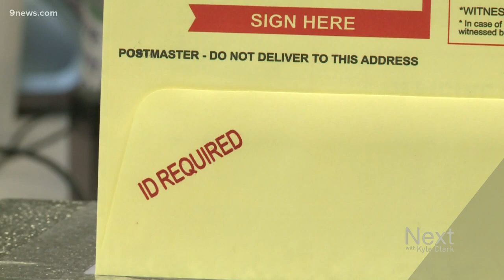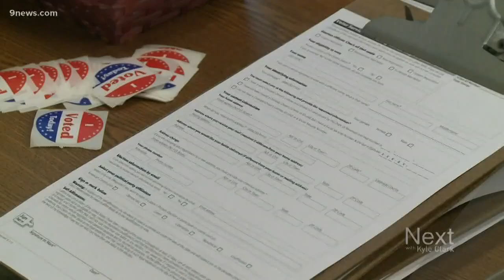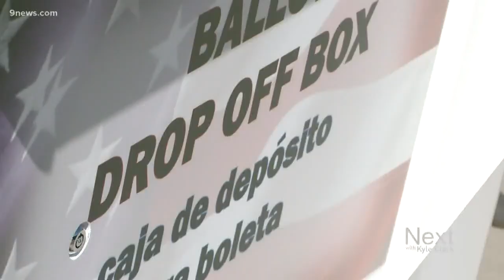Mesa County finds 574 uncounted ballots in ballot box from 2019 election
The Mesa County Clerk and Recorder is reviewing election procedures to make sure the mistake doesn't happen again.

9NEWS (KUSA) is located in Denver, Colorado.